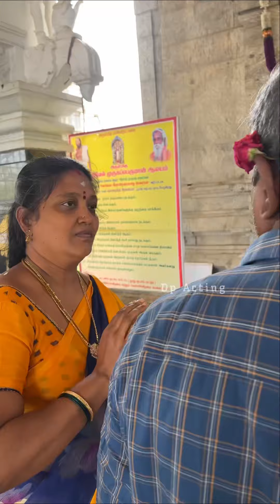Thalaivaaruu alaparai 😂| Husband & Wife Funny Video| Dp Acting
Keep supporting ❤️